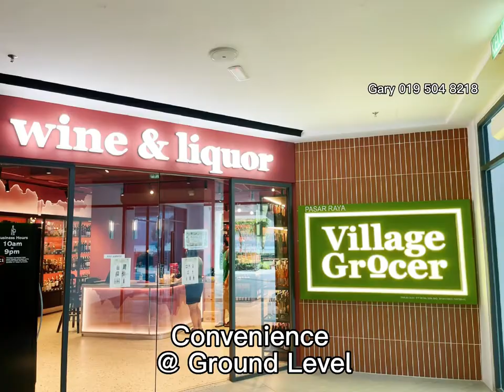Queens Waterfront Q1 @Queensbay Mall, Penang. Luxury Lifestyle With Breathtaking Hill,Bridge&Seaview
Waterfront Lifestyle Living
Excellent Retirement Home
Breathtaking Seaview & Penang Bridge View
Stone-Throw Away from Queensbay Mall for
Convenience of Shopping/F&B/Banking/Entertainment
Commercial Shoplots below for Daily Grocery, F&B etc
Future Marina, Sports Complex & International School
Next to FTZ Area

Good Accessibility
From Georgetown via Tun Dr. Lim Chong Eu Highway
From Mainland and North-South Expressway via Penang 1st Bridge
From Mainland and North-South Expressway via Penang Second Bridge

100M to Queensbay Mall
2KM to Bukit Jambul Complex
3KM to International Convention and Exhibition Center (SPICE)
3KM to University Science Malaysia
3.5KM to Hospital Pantai Penang
3KM to Bukit Jambul Golf Club
6KM to Penang International Airport

Gary Khoo, REN 26104
Your One-Stop Penang Property Realtor